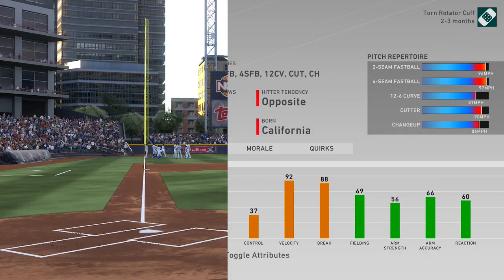Rangers Franchise - MiLB Update! [Ep. 17, S2] | MLB The Show 20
The Texas Rangers franchise on MLB The Show 20 is the main focus of my channel. Last year I started using a new format for the series. The "main" episodes consisting of 2-3 games with updates on whatever happened in that span of time mixed in. There's also the prospect profiles that I've been doing since MLB 15, but they're reserved for the top prospects only. The rest of the prospects will be shown off in the minor league update episodes where I play a game with our AAA & AA teams while giving updates on key players in the system and what their roles/future roles could look like in the big leagues.

Settings:
• Difficulty: Hall of Fame Hitting & Pitching
• Hitting Interface: Directional
• Camera Shift: Off
• Hitting Camera: Fish Eye
• Input Type: Buttons
• PCI: On (Just shows the directional arrows)
• Guess Pitch: Off
• Baserunning: Classic
• Pitching Interface: Meter
• Pitching Camera: Pitcher
• Fielding Decision: Auto
• Throwing Decision: On
• Umpire Accuracy: Personalized
• In-Play View Offense/Defense: Dynamic

FAQ:
Q: How many games do you play in a season?
A: Anywhere from 2-4 in a month. So somewhere around like 20 games. The rest are simmed.

Q: How do you decide what games to play?
A: Combination of different things. I mainly look at pitching matchups though. I also pay attention to what teams I've played against recently. Don't wanna end up playing the same 2 teams every single episode.